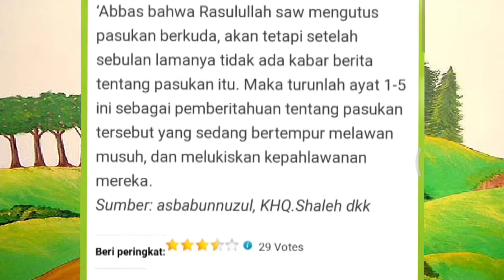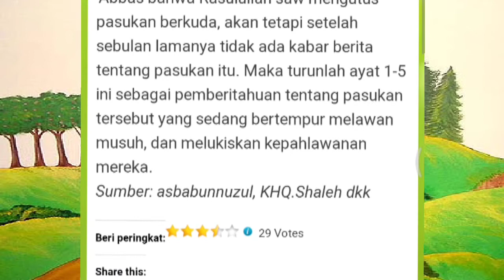Mengkaji Asbabun Nuzul Surat Al-Adiyat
Mengkaji Asbabun Nuzul atau sebab turunnya Surat Al-Adiyat. Yaitu peristiwa yang menjadi latar belakangnya turun  surat ini.